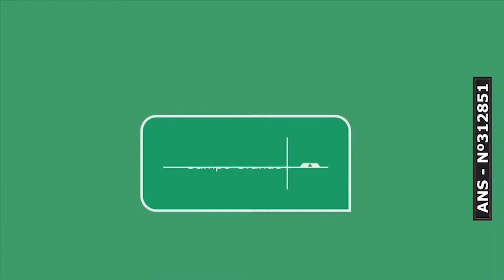CBN Direito: Dificuldade para provar e machismo dificultam denúncia de assédio, conta juiz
O CBN Direito desta terça-feira (17) foi sobre o combate ao assédio moral e sexual no ambiente de trabalho. Em entrevista à CBN Campo Grande, o juiz auxiliar da Presidência do TRT-MS, Flávio da Costa Higa, explicou que o que mais chama atenção sobre o tema são as subnotificações, que representam mulheres que não levaram ao Judiciário a denúncia. Segundo Higa, isso está ligado a dificuldade para provar e machismo. “Eu vejo dois obstáculos principais. O primeiro deles desrespeita a dificuldade de obter prova do assédio sexual e em segundo lugar porque nós temos uma cultura muito machista, que costuma julgar a vítima ao invés de julgar o agressor”, explicou o juiz auxiliar da Presidência do TRT-MS, que ainda orientou como prevenir e reunir provas caso ocorra.